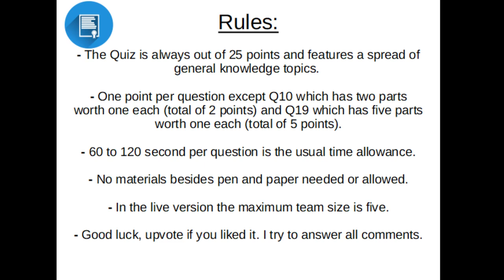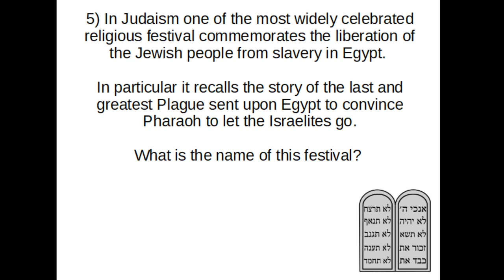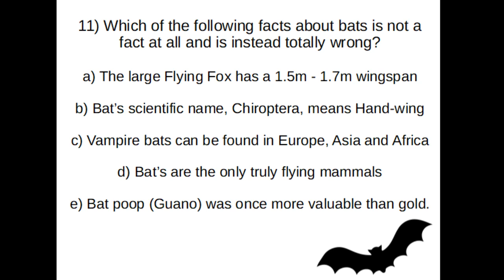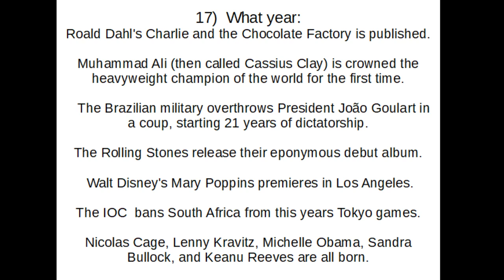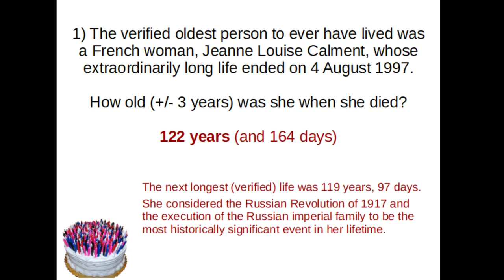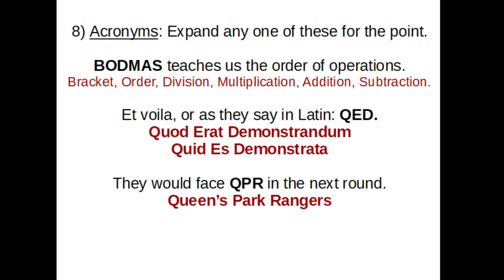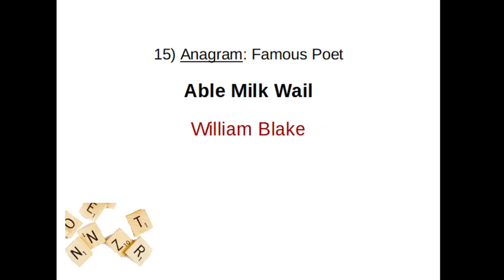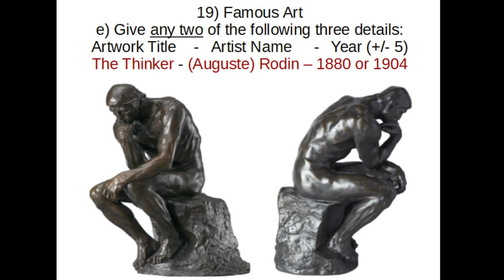Quiz 50 - Art, Islands and a Voice Actor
Important note: This is probably the last video version to go up this side of summer. I will be travelling around and so I cannot promise to do a video of the quizzes.

Recording the islands question was very fun, trying not to trip over all the ‘island’s and ‘Ireland’s I had to say was fun! It’s my birthday this week so I am looking forward to that, though I wish it was cooler out. I am melting in the summer heat at the moment. I hope you enjoy the quiz!

You can also follow the quizzes over and you can find previous quizzes in my subreddit here